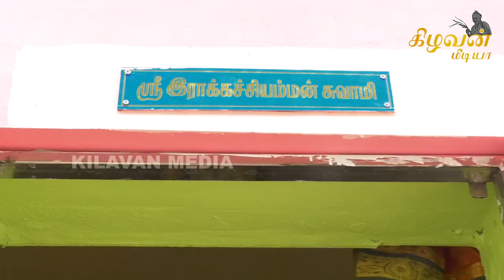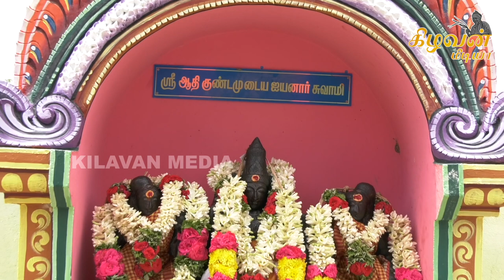வீரவனூர் குண்டமுடைய அய்யனார் கோவில் 45 வதுநாள் மண்டல பூசை பகுதி-1 | Ayyanar Temple Mandala Pooja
வீரவனூர் குண்டமுடைய அய்யனார் கோவில்45 வதுநாள் மண்டல பூசை பகுதி-1 | veeravanur Ayyanar Temple Mandala Pooja

kilavanMedia